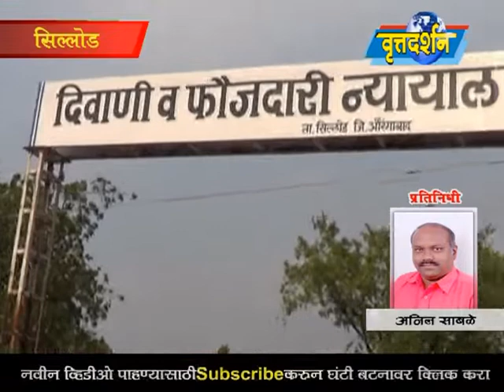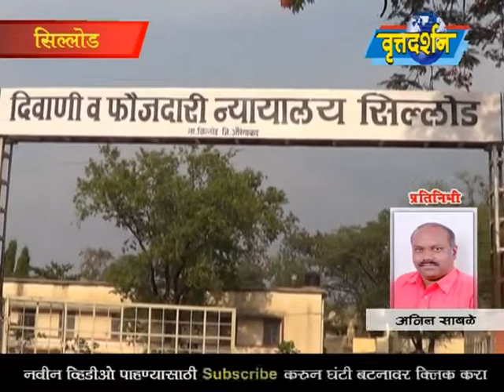Vrattadarshan News 13 April 2019